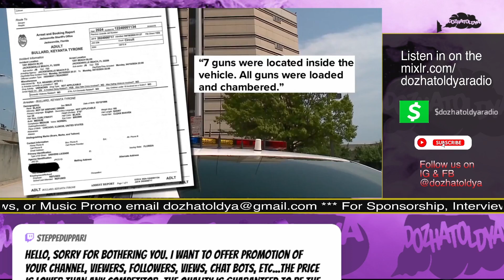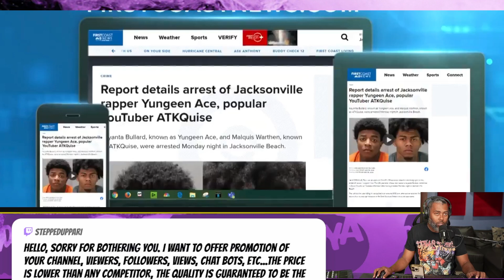Rapper Yungeen Ace is arrested on gun charges, after being involved in a traffic stop in Florida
Rapper Yungeen Ace is arrested for unlawful firearm possession